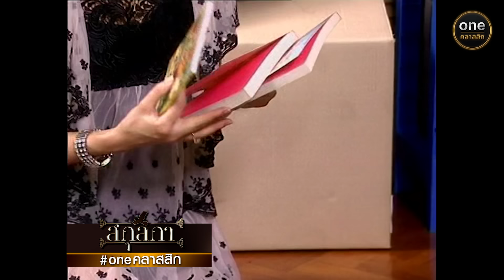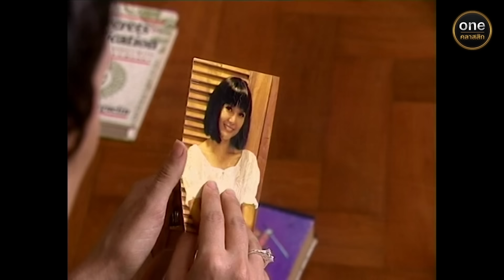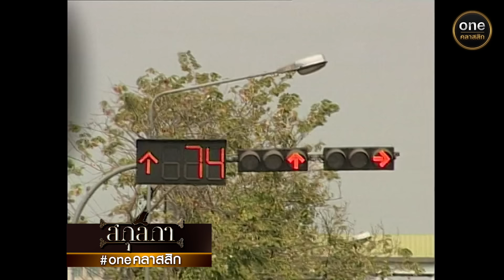สกุลกา Ep.16 (4/4) | 2 มี.ค. 67